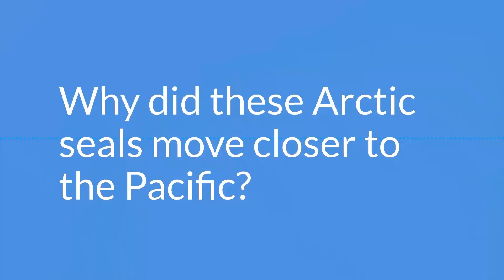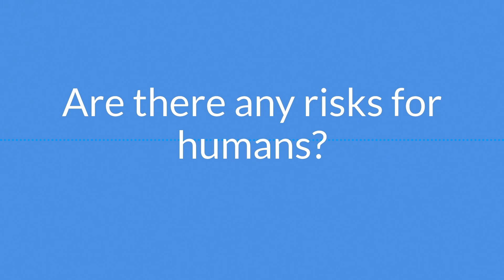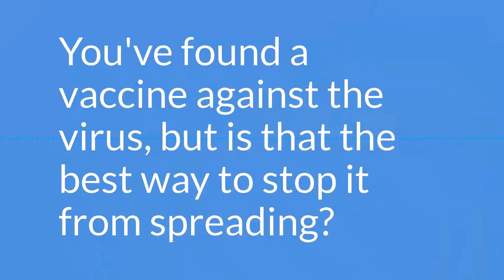Arctic sea ice loss linked to spread of deadly virus in marine mammals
The reduction of sea ice in the Arctic is destroying animal habitat and affecting the entire planet. It is also spreading an invisible threat that kills marine mammals in the Atlantic and Pacific oceans, as a study shows.

The paper published in Scientific Reports found that Phocine distemper virus (PDV) had spread from North Atlantic seals to populations of sea otters living in the North Pacific Ocean.

Eye on the Arctic spoke to author Dr. Tracey Goldstein from the University of California, Davis, and asked her a few questions about her study.